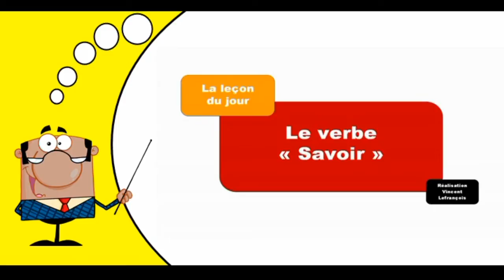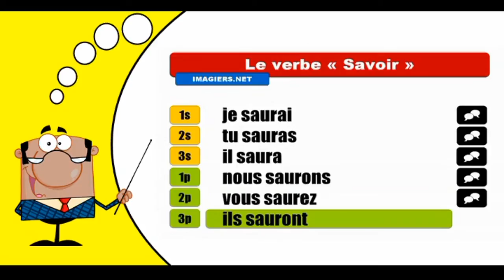Imparare la coniugazione francese I Savoir I Indicatif Futur simple